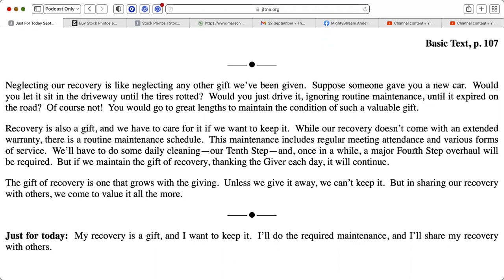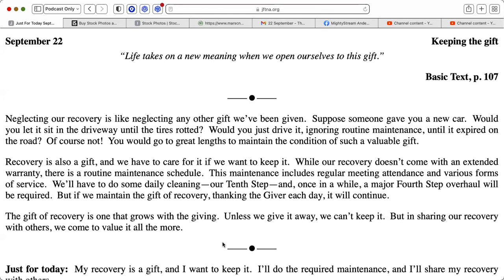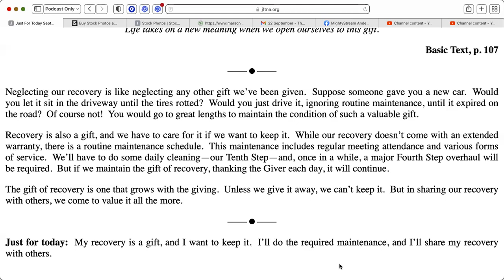Sept 22nd Just for Today-NA Meditation w MightyStream, Credit to :NA.org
September 22

Keeping the gift

“Life takes on a new meaning when we open ourselves to this gift.”

Neglecting our recovery is like neglecting any other gift we’ve been given.  Suppose someone gave you a new car.  Would you let it sit in the driveway until the tires rotted?  Would you just drive it, ignoring routine maintenance, until it expired on the road?  Of course not!  You would go to great lengths to maintain the condition of such a valuable gift.

Recovery is also a gift, and we have to care for it if we want to keep it.  While our recovery doesn’t come with an extended warranty, there is a routine maintenance schedule.  This maintenance includes regular meeting attendance and various forms of service.  We’ll have to do some daily cleaning—our Tenth Step—and, once in a while, a major Fourth Step overhaul will be required.  But if we maintain the gift of recovery, thanking the Giver each day, it will continue.

The gift of recovery is one that grows with the giving.  Unless we give it away, we can’t keep it.  But in sharing our recovery with others, we come to value it all the more.
Just for today:  My recovery is a gift, and I want to keep it.  I’ll do the required maintenance, and I’ll share my recovery with others.